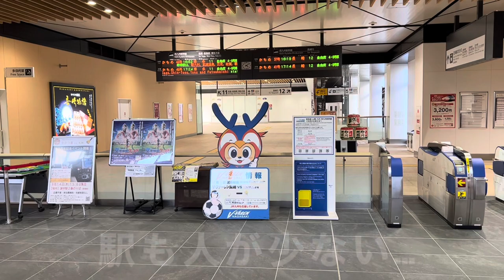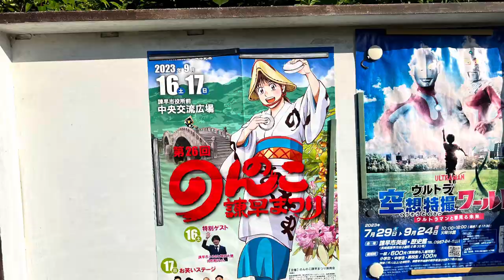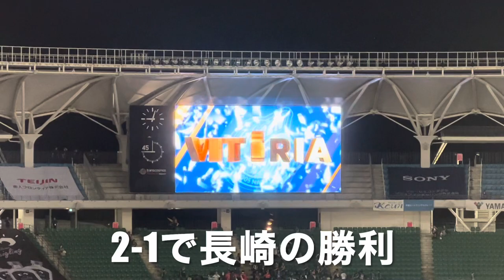【お出かけVlog】【サッカー観戦】【Vファーレン長崎】【J2】【ザスパクサツ群馬戦】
J2リーグ第34節。長崎対群馬。難敵群馬をホームに迎えた一戦。これみたらトラスタで長崎を応援へ行こう！次のホーム戦はかなりチケット安いよ！